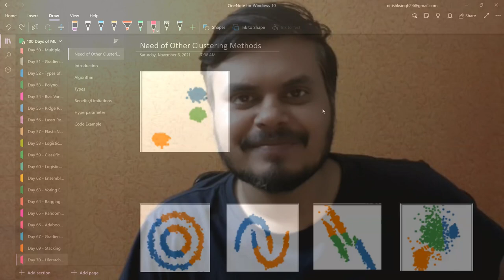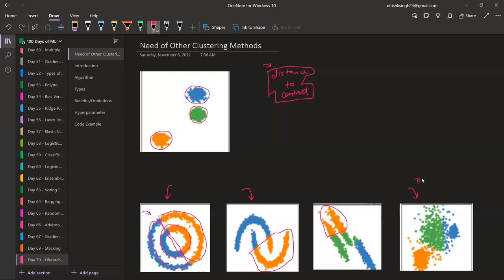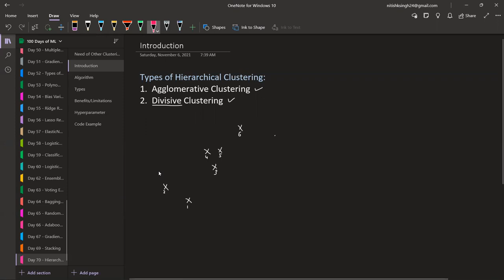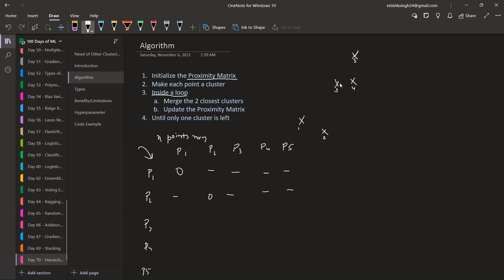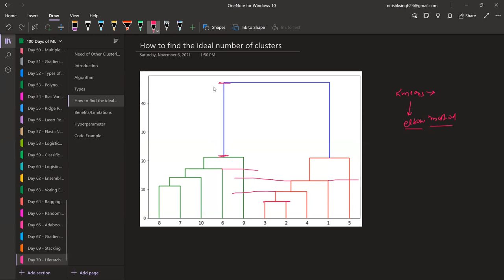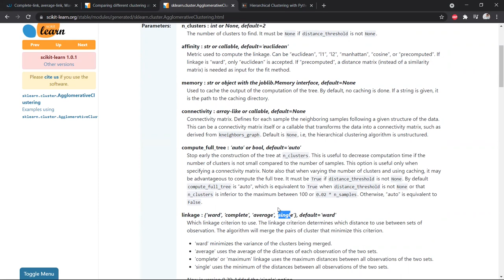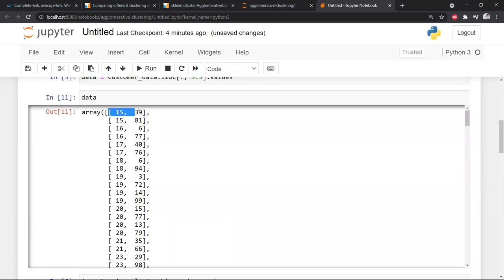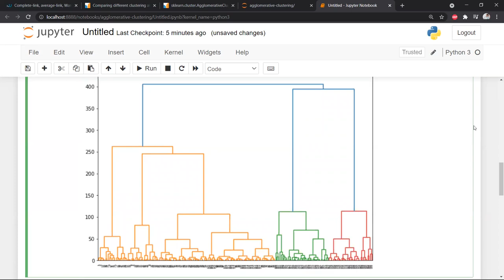Agglomerative Hierarchical Clustering | Python Code Example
In this video, we'll delve into the concept of Agglomerative Hierarchical Clustering. This technique involves grouping similar data points together in a hierarchical manner, making it easier to understand patterns and relationships within the data.

✨ Hashtags✨

⌚Time Stamps⌚

00:00 - Intro
00:29 - The Need for Other Clustering Methods
03:35 - Clustering Methods
04:50 - Types of Hierarchial Clustering
13:03 - Coding the Algorithm
18:20 - Types of Agglomerative Clustering
19:03 - Single Link
21:44 - Complete Link
24:01 - Group Average
25:31 - Ward
27:22 - How to find the ideal number of clusters
30:57 - Hyperparameters
32:10 - Code Example
34:12 - Benefits of Hierarchial Clustering
36:10 - Limitations
37:05 - Outro